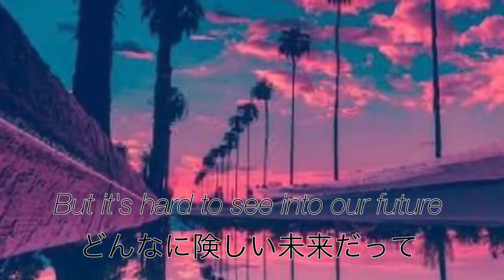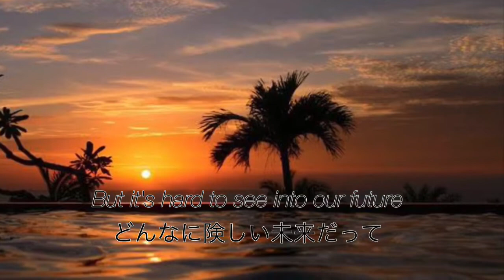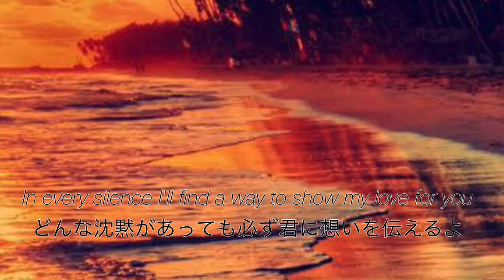The wall/Sunrise In My Attache Case cover